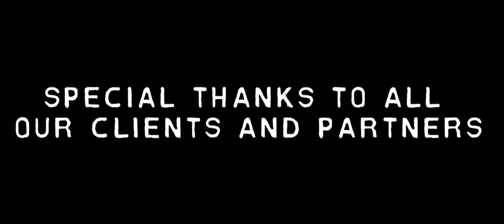SugarCity Events 5 YEAR anniversary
5 Years of everlasting events!